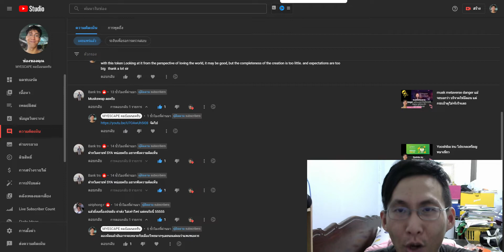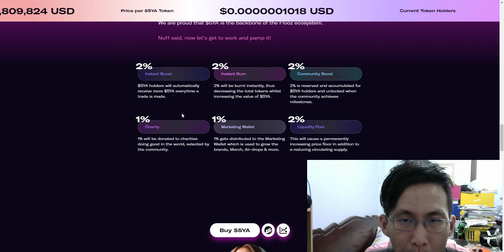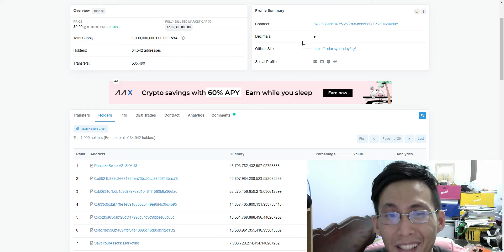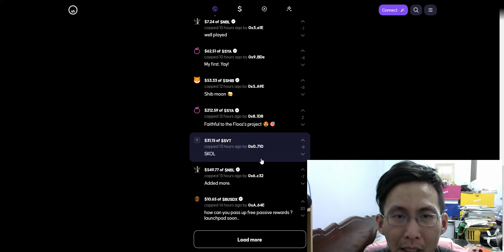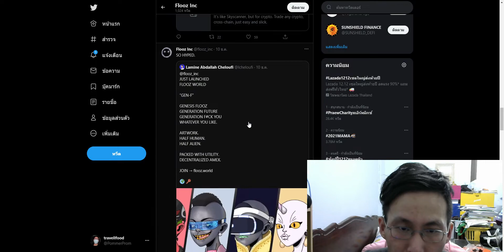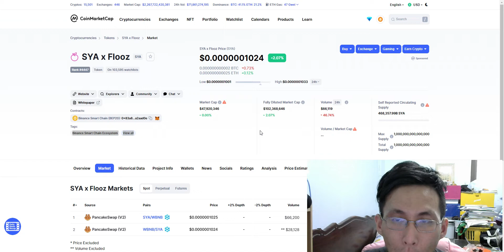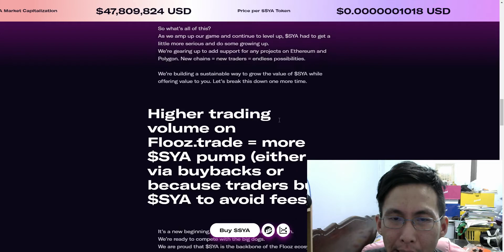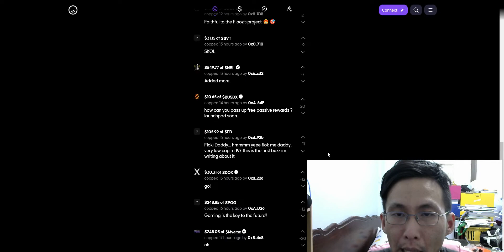SYA x Flooz โทเคนที่อยู่ในมือ ผู้พัฒนา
SYA x Flooz โทเคนที่อยู่ในมือผู้พัฒนา
$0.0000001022  ราคาปัจจุบัน

โทเคนตัวนี้อยู่ในมือผู้พัฒนาที่จะพัฒนาให้ก้าวไปข้างหน้าหรือถอยหลังเท่านั้นเอง
โดยที่นักพัฒนาพูดถึงผู้ถือครองเป็นหลัก

สำหรับคนที่จะเข้าไปแลกเปลี่ยนเหรียญให้ระมัดระวังด้วย อันนี้ผมไม่ได้แลกเปลี่ยนเนื่องจากยังไม่ผ่านออดิส การที่เราไม่รู้รายละเอียดภายในหรือข้อที่น่ากังวลความเสี่ยงนี้ผมขอไม่เสี่ยง แต่สำหรับใครที่ต้องการและอยากวัดใจก็สามารถที่จะทดลองภูมิตนเองได้ นี้ไม่ใช่คำแนะนำทางการเงินแต่อย่างใด

โดยส่วนตัวโปรเจคมีแนวคิดที่ดี คือการแลกเปลี่ยนด้วยคนเลย แต่ตัวโปรเจคกลับเหมือนคนกลางเสียมากกว่า แม้จะบอกว่าค่าfee น้อยมากก็ตามที แต่เราก็ตอบไม่ได้ว่าความน่ากังวลที่อาจจะปรับเปลี่ยนเหรียญที่ใช้หรือเพิ่มค่าfee
โปรเจคสามารถสร้างโทเคนได้จากโปรเจกและแม้แต่NFT ก็ตาม

ต้องดูอนาคตในปีหน้าว่ามีอะไรคืบหน้าจากเดิมไหม โดยสรุป ไม่ถือว่าน่ากลัวสำหรับผมแต่ผมไม่เสี่ยงที่จะลองใช้หากไม่ผ่านออดิสขั้นต้น